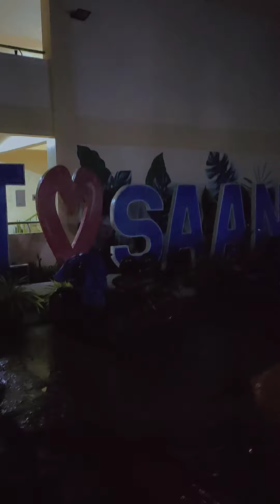MNHS Alumni Batch 2011 🤜🤛